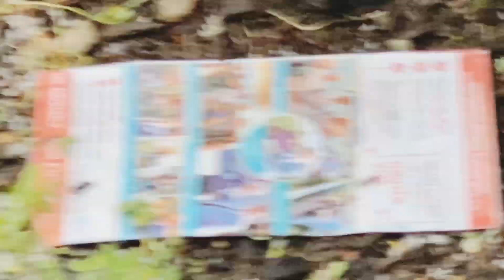Hailstorm last August 09,2022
Hailstorm at WA